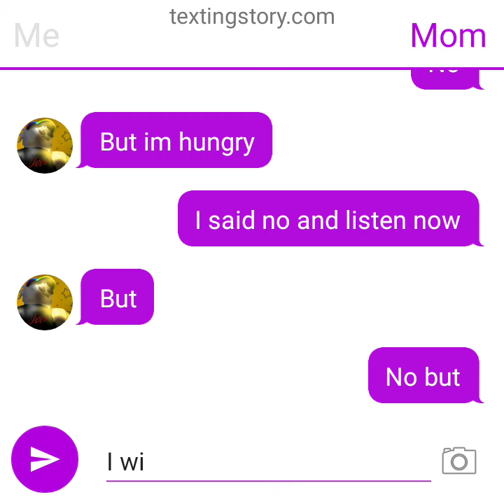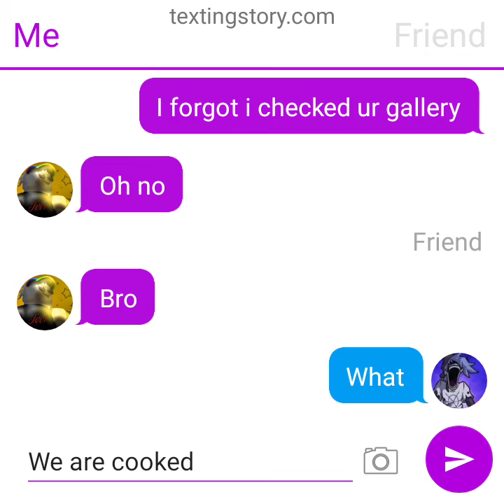am I cooked?